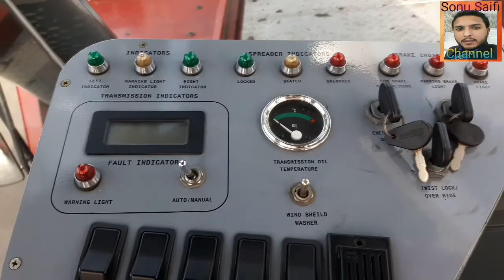KalMar🔥Forklift intital in Gloria DRG 450 Dubai Forklift drive in V Arjun Complas ForkLiftDrive 2021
I AM A Resident of UP 12 Muzaffarnagar

 UAE Dubai Story Dubai's ki live story video

Dubai' Gold Souk Markit.. Dubai Sea Cargo

license, dubai, JCB driving license, dubai forklift operator salary, dubai forklift operator jobs, dubai forklift test, forklift license, FORKLIFT LICENSE EARING